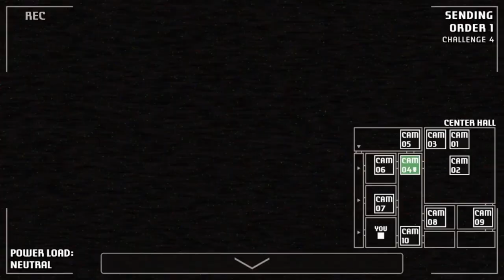Chica makes me rage quit the recording | A Bite at Freddy's